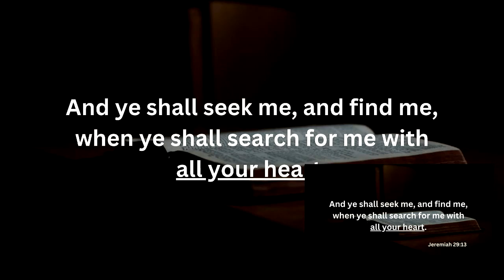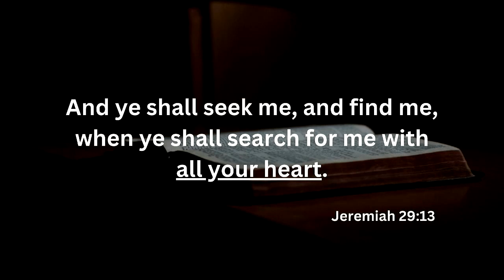Sunday Evening, 1/1/2023, "The Story of Jacob"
Gospel Light Baptist Church
January 1, 2023
The Story of Jacob (Genesis 32: 17 - 28)
Jeremy Lenentine